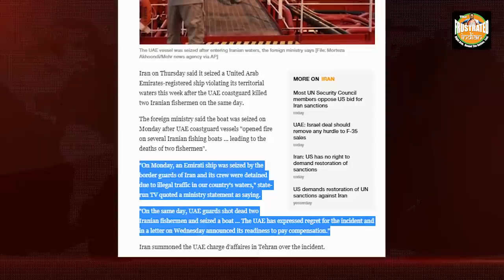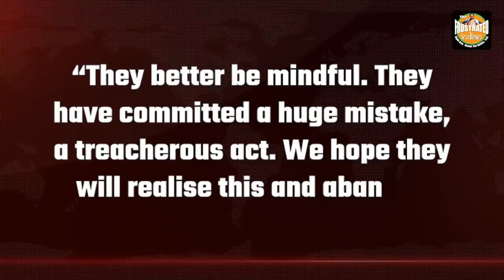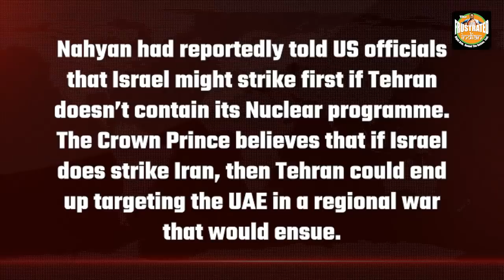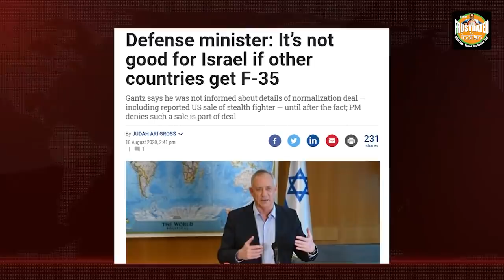UAE-Israel peace deal could trigger a w@r in West Asia